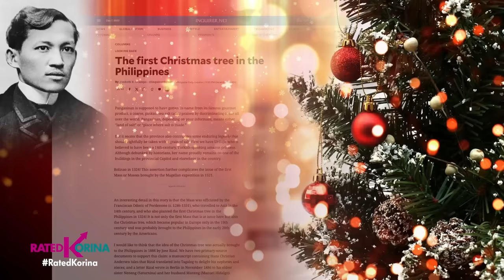Christmas Tree ni Celebrity | RATED KORINA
Pagandahan, Pataasan, Pabonggahan ang Christmas Tree ng mga Celebrity! Bawat disenyo at kulay may dahilan at kahulugan.kanino ang pinagkanagustuhan nyo?

Tara silipin na natin ang mga Christmas tree ni Celebrity!🎄